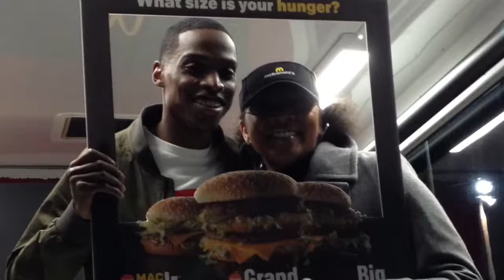TSU promotion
TSU Students singing for their Supper.